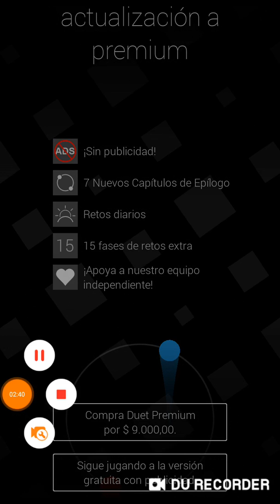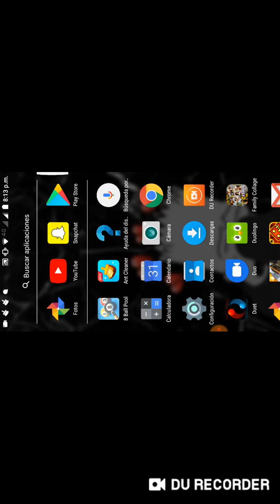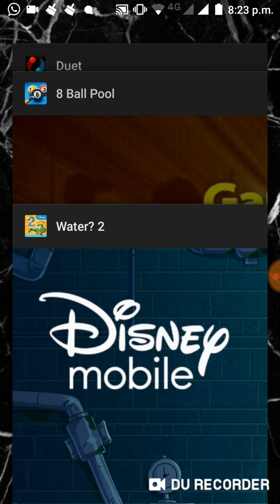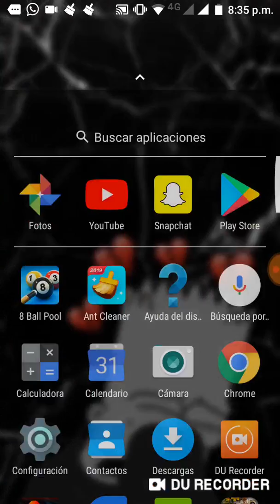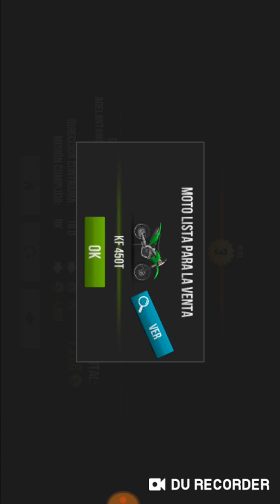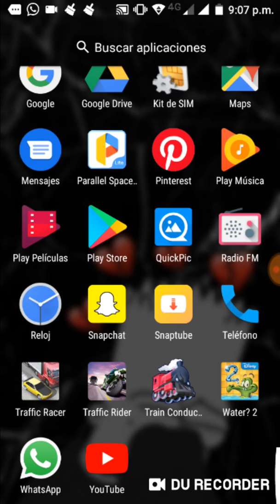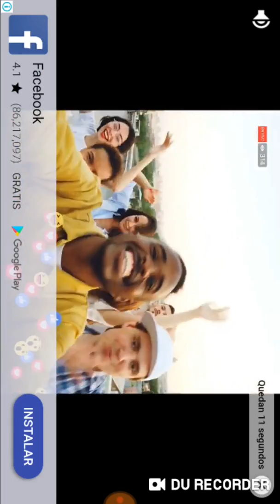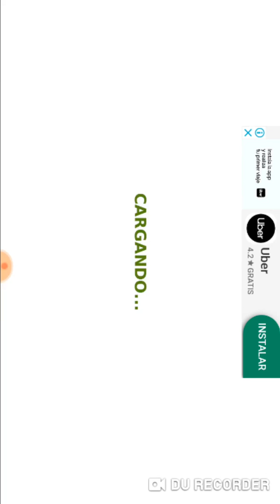💣💣💣 Juegos más difíciles del mundo 👑😘😘😎